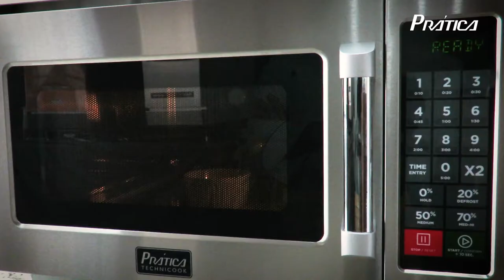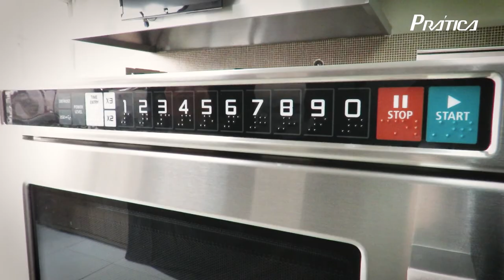Finisher | Micro-ondas Comerciais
Linha Finisher | Micro-ondas Comerciais

Velocidade e alta potência
Finalizam, aquecem e descongelam alimentos em grandes volumes, muitas vezes mais rápido do que nos equipamentos domésticos.

Qualidade e praticidade
• Não possuem pratos giratórios, o que proporciona:
• Aquecimento uniforme dos alimentos;
• Mais aproveitamento do espaço interno;
• Mais segurança ao operador;
• Fácil higienização e operação.

Adaptabilidade
Amplamente utilizados em restaurantes, cafeterias, lanchonetes e muitos outros estabelecimentos.